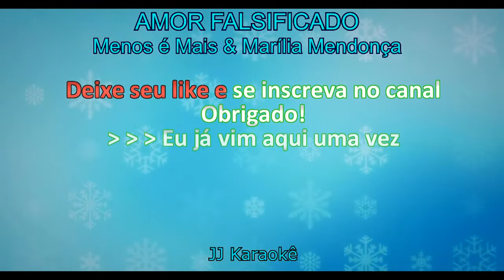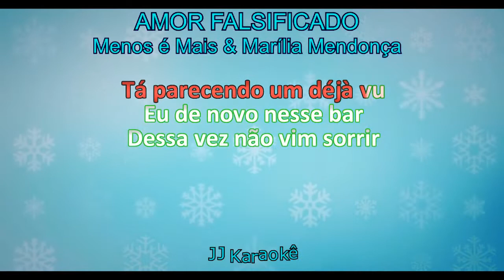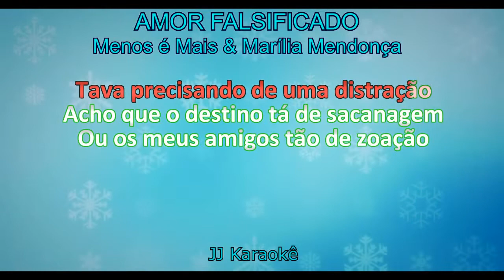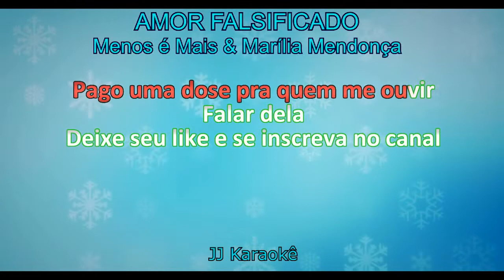Amor Falsificado - Menos é Mais & Marília Mendonça - Karaokê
Amor Falsificado
Menos é Mais e Marília Mendonça
Playback exclusivo do canal JJ Karaokê